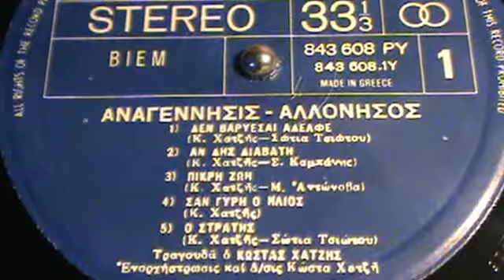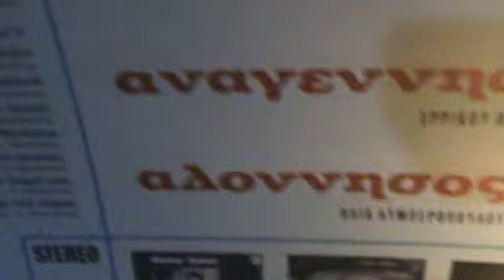Ο ΣΤΡΑΤΗΣ ΚΩΣΤΑΣ ΧΑΤΖΗΣ